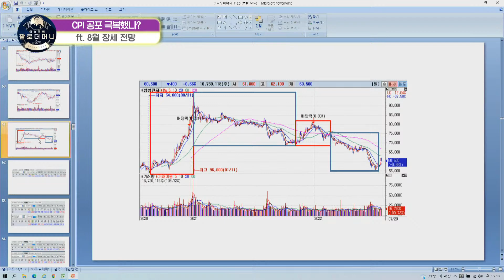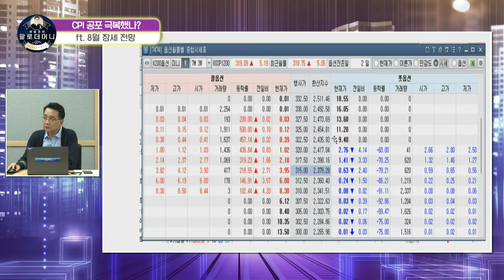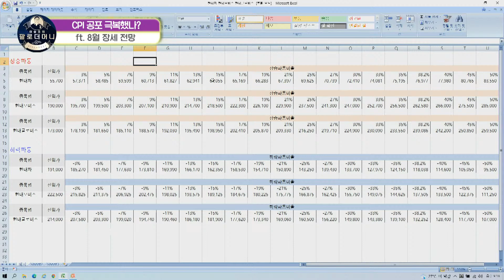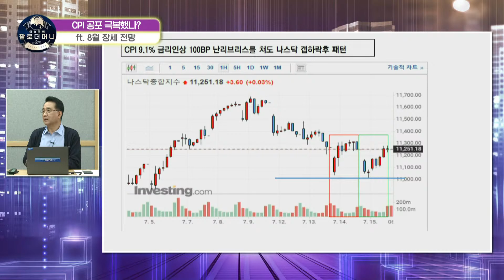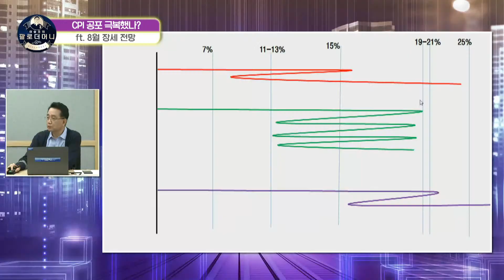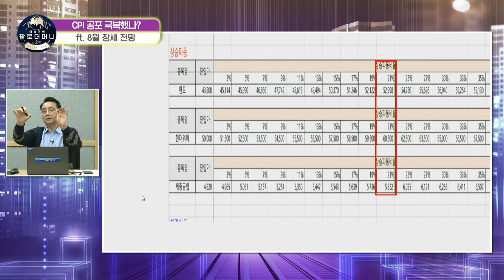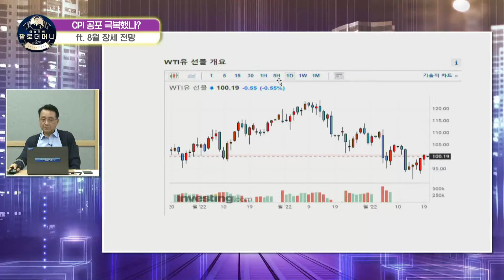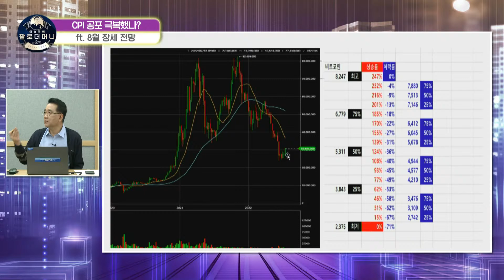선반영한 CPI공포, 아직 확인이 필요한 시기. 테슬라의 흐름을 봐야하는 이유 +팔로더머니+ 이승조 다인경제 대표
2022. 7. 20 수요일 저녁 7시 인포맥스라이브 & 팔로더머니

출연: 홍선애 MC & 이승조 다인경제 대표
주제: CPI 공포 극복했나? ft. 8월 장세 전망